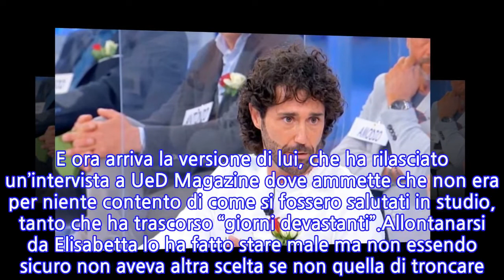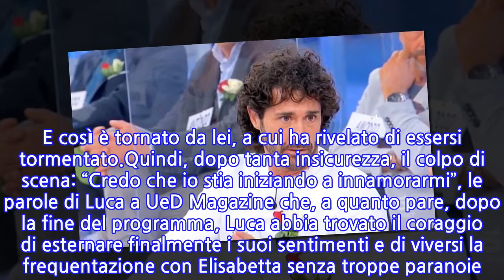Luca Cenerelli dopo UeD: “Un passo importante con Elisabetta”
Sappiamo com’è finita tra Luca Cenerelli ed Elisabetta Simone. Fino alle ultime puntate di UeD cavaliere e dama hanno avuto alti e bassi. Poi, sempre stando a quanto visto in tv, il loro amore sembrava essersi poi concluso con la chiusura della relazione da parte di lei, stanca di vivere una situazione a metà. Luca, infatti, quando arrivava il momento di dare una svolta al rapporto, si giocava il “non sono pronto” e dopo vari episodi Elisabetta sembrava aver deciso di voltare pagina. Ma una volta fuori dallo studio si sono rivisti. Inaspettatamente, ha detto lei che ha ‘cantato’ dopo le segnalazioni dei fan. E ora arriva la versione di lui, che ha rilasciato un’intervista a UeD Magazine dove ammette che non era per niente contento di come si fossero salutati in studio, tanto che ha trascorso “giorni devastanti”.Allontanarsi da Elisabetta lo ha fatto stare male ma non essendo sicuro non aveva altra scelta se non quella di troncare. Sapeva di provare dei sentimenti, ma aveva paura di ammetterlo. “Ho perso tre chili dal giorno in cui ho detto a Elisabetta di chiudere il nostro rapporto”, confessa oggi Luca Cenerelli nella sua nuova intervista. E così è tornato da lei, a cui ha rivelato di essersi tormentato.Quindi, dopo tanta insicurezza, il colpo di scena: “Credo che io stia iniziando a innamorarmi”, le parole di Luca a UeD Magazine che, a quanto pare, dopo la fine del programma, Luca abbia trovato il coraggio di esternare finalmente i suoi sentimenti e di viversi la frequentazione con Elisabetta senza troppe paranoie. Ma sembra che i due stiano andando piano. Lui stesso conferma di essere “in una fase di chiarimento” oggi.La complicità è comunque stata ritrovata: si capiscono con un solo con uno sguardo e per Luca è una novità. Tra l’altro Elisabetta riesce ad accettare le sue difficoltà, ma gli sa anche leggere dentro. Ora portano avanti il loro rapporto “in un’altra dimensione” e lui vuole essere certo di tutto quello che fa, ma ammettere i suoi sentimenti è già stato “un passo importante”. Tornare a UeD a settembre? Il cavaliere spera di farlo con Elisabetta, come una coppia.
INFORMATION
• Source: caffeinamagazine